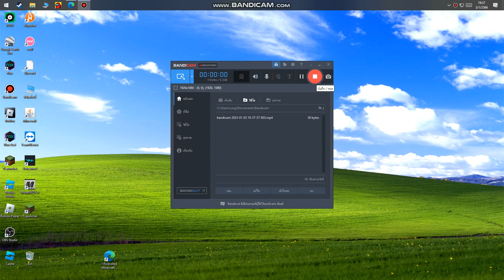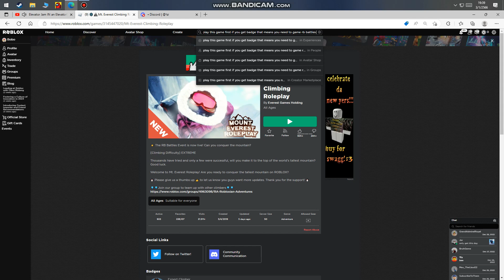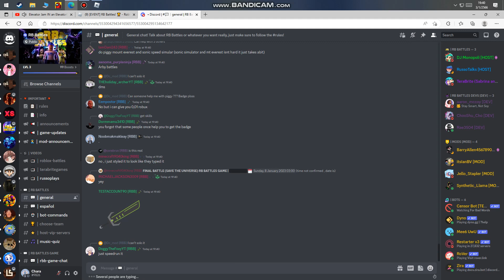How to get winner wings (rb battles is trolling us)